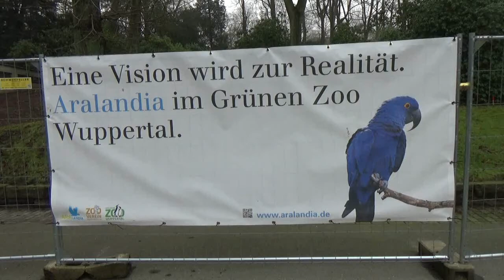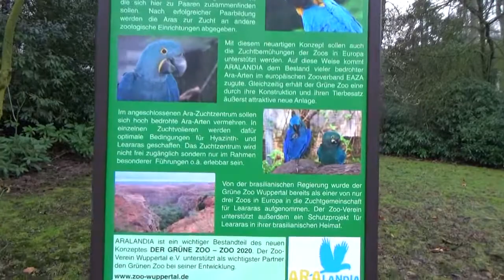Zoo Wuppertal, Aralandia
Een kijkje naar de werf voor het nieuwe Aralandia in het Duitse Zoo Wuppertal.